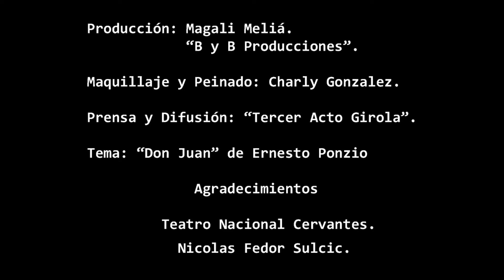Valeria Buyatti y Marcelo Bottaro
ByB Producciones. Valeria Buyatti y Marcelo Bottaro bailan " Don Juan",  interpretado por " Sueños de Bandoneón" en el Teatro Nacional Cervantes.